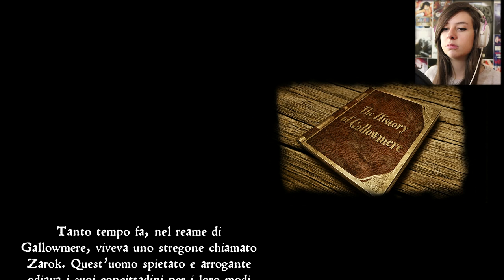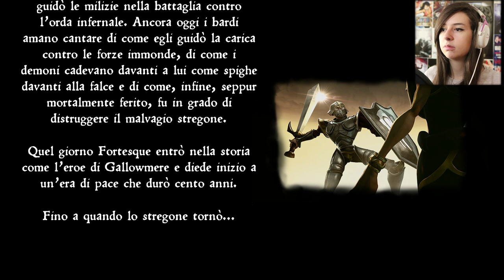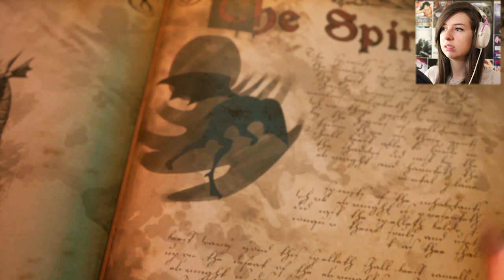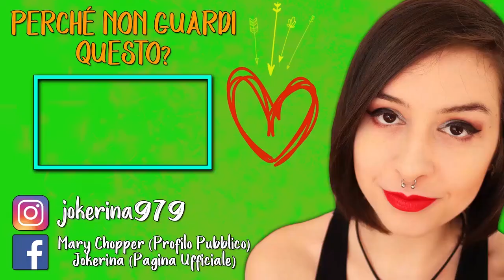PROVO LA DEMO DI MEDIEVIL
► DONAZIONI◄
Da indicare sulla busta/pacco:
• Il destinatario:
Mariangela Benevento